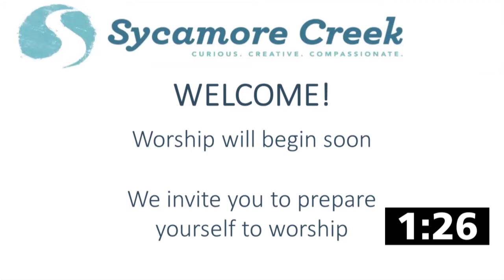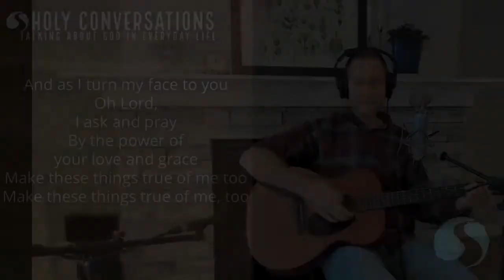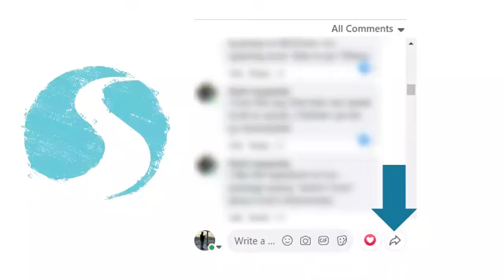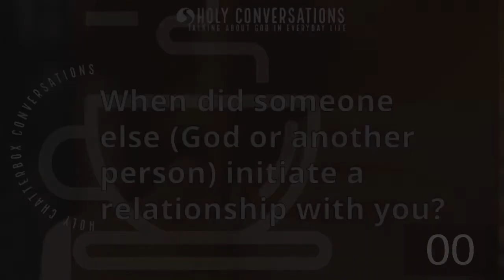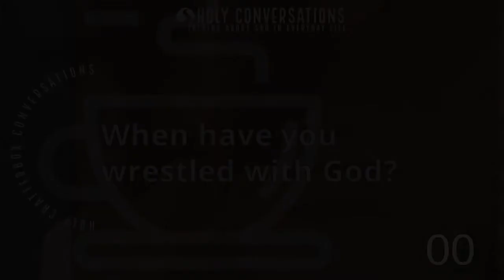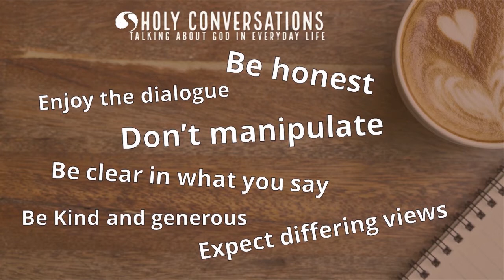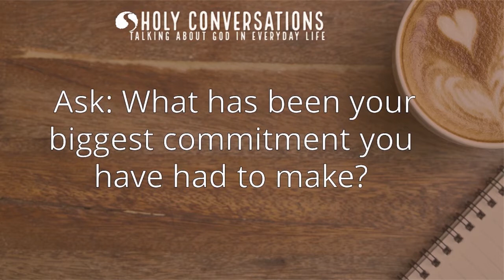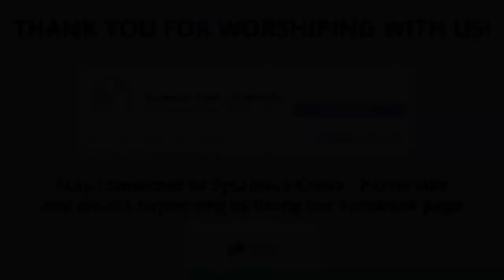Let's Talk About Commitment - Holy Conversations - 2-27-22